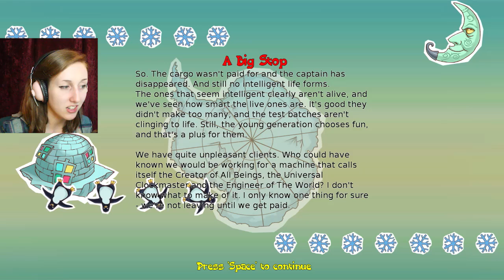WHAT FRESH HELL IS THIS | Cargo! The Quest For Gravity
I have no words to describe what Cargo! The Quest For Gravity is about. Truly an adventure that will leave you confused and delighted at the same time! But mostly confused.